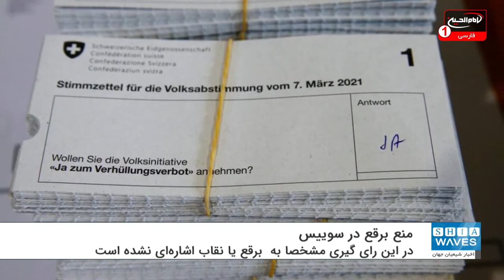قانون منع برقع در سوییس رای آورد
رای دهندگان در سوئیس از پیشنهاد منع پوشش کامل صورت در اماکن عمومی حمایت کردند.
نتایج رسمی نشان داد که ۵۱.۲۱ % از رای دهندگان و اکثریت کانونهای فدرال سوئیس از این پیشنهاد حمایت می کنند.
در این رای گیری افراد به “ممنوعیت پوشش کامل صورت” رای داده اند و مشخصا به  برقع یا نقاب اشاره نشده است.
این قانون در حالی رای آورد که حضور زنان با حجاب کامل صورت یک اتفاق استثنایی و نادر در خیابان های سوئیس است.
گروه های افراطی با این ادعا که برقع نماد اسلام رادیکال است خواستار ممنوعیت آن هستند. این در حالی است که مخالفان تاکید دارند این دیدگاهی اسلام هراسانه است.
یک گروه فعال در زمینه حقوق زنان نیز اعلام کرد: این قانون علاوه بر بی فایده بودن، نژادپرستانه و تبعیض آمیز است.
از طرفی ژان لوک آدور، سخنگوی ستاد انتخاباتی از حزب خلق راست گرای پوپولیست سوئیس مدعی شد: حجاب تمام چهره یک شکل افراطی از اسلام است.
وی اذعان کرد که زنان استفاده کننده از برقع در سوئیس زیاد نیستند، اما در عین حال تأکید داشت که وقتی مشکلی وجود دارد، قبل از اینکه از کنترل خارج شود باید با آن مقابله شود.
این در حالی است که دولت و مجلس با ممنوعیت سراسری مخالف هستند.